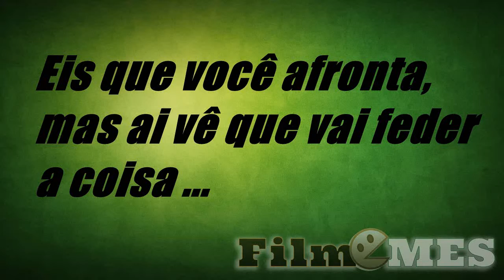Ai você afronta mas vê que a coisa vai enfeiar ....